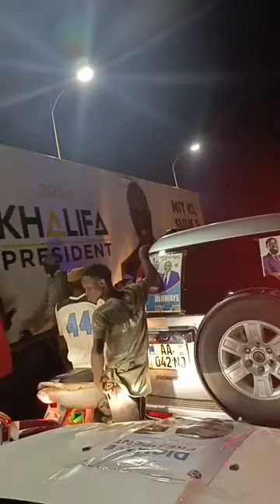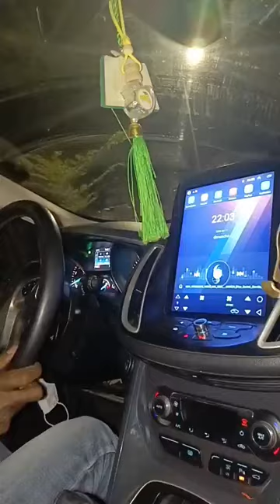Ousmane Sonko à Kolda